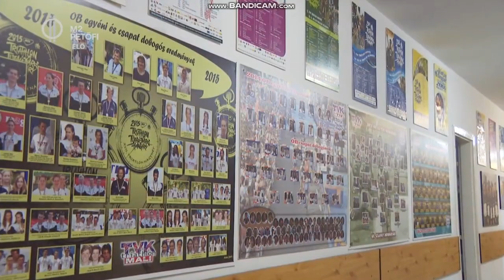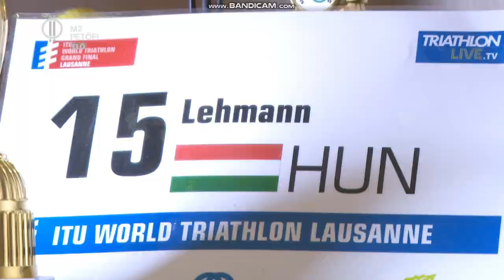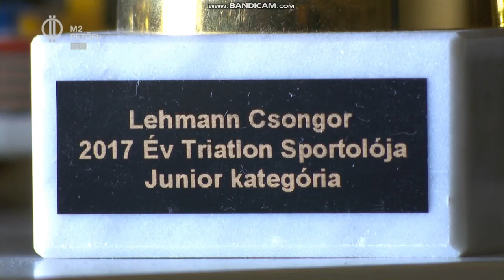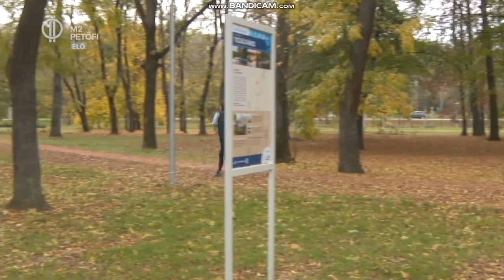Lehmann Brothers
Forrás: M2 Petőfi tv